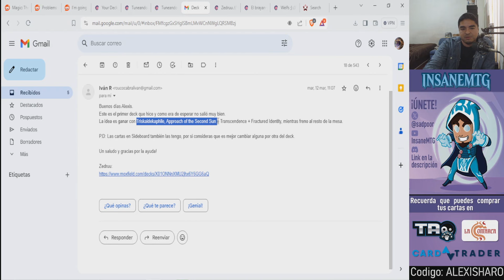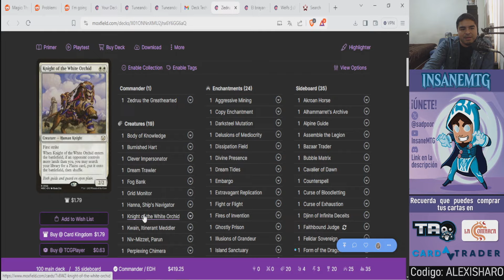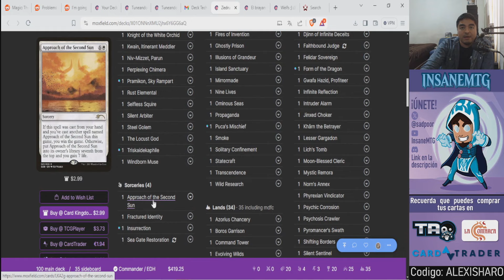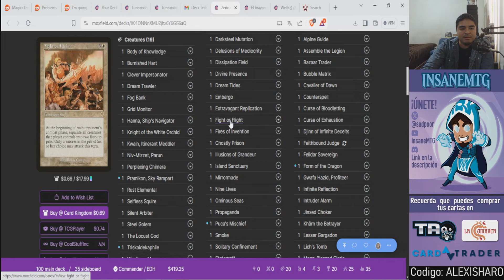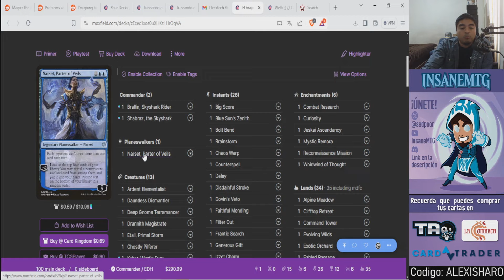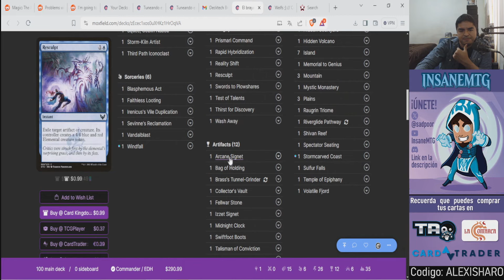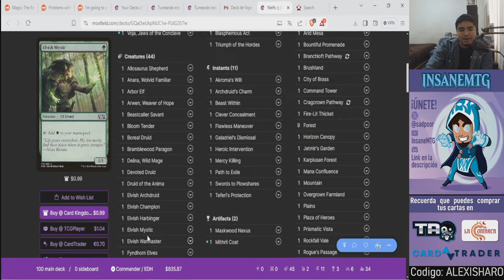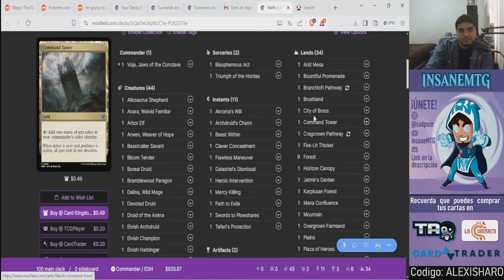Triple Deck Tech | Zedruu, Brallin y Voja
¡Hola!
Hoy continuamos con su seccion de Triple Deck Tech y hoy tenemos a
¡Comencemos!

Decklists:
Zedruu:

Recuerda, si quieres enviar tu deck (solo uno) puedes hacerlo enviándome un correo a : insanemtg(arroba)gmail(punto)com

¡Solo ten paciencia!
Tengo varios videos en cola, pero de que se publicará, se publicará ;)

Consigue tus cartas en Cardtrader:
Cardtrader sirve para que compres tus cartas con tiendas de Europa y de todo el resto del mundo mundial y te las envíen a donde tu quieras.
CODIGO: ALEXISHARO

PD: No olvides que puedes compras tus singles y producto sellado en la tienda la Comarca. Mencionando que sigues al canal recibiras cartas promo en todas tus compras.

¡Del mismo modo no olvides que puedes comprar en Taogames!
¡Pregunta por sus promociones y diles que vas de mi parte!

¡Nos vemos!